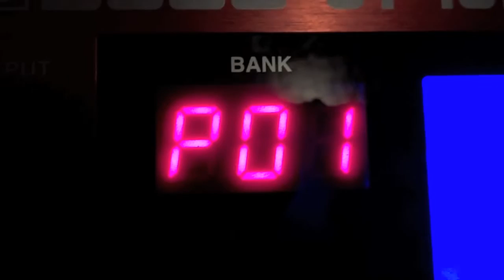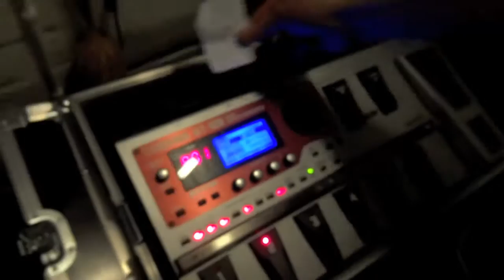in the boll keller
Bollerman emerged 1982 after "alganon", a berlin freerockband, split, with belando belandini and andrew stulle as the founding members. Ügszel yazmen (Guitarist of lutz ulbrich (ashra temple, lüül)) joined bollerman 1983 producing the first 10inch EP with a little help of peter schwertdfeger (producer of malaria) and bommi bommarius (formely drummer of karthargo). Productions and gigs with victor vibrator (guit.) mixing "new german wave" and allstyle improvisations marked the following years, twice a year wuddn joined in on his saxophon. But Bollerman wasn't to stop at that: art projects, i.e. with designers stiletto, gordon monaham and laura kikauka (akademie der künste, berlin '94), tv-shows for open channel berlin (OKB) and the legendary FAB tv live concert (quartier latin) kept everybody busy. The late 90's saw new artists robert ratte, stöpsel, blasebalg, the wonderfull Bert Wax and many others contribute to the ever evolving BOLLERMAN!